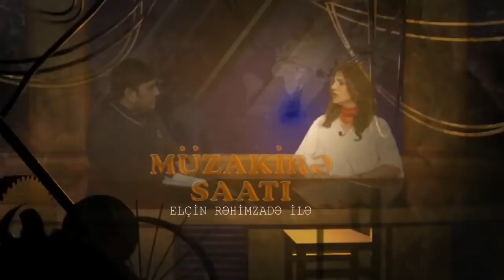"Hakimiyyət ancaq seçkiləri saxtalaşdırmaq üçün pul xərcləyir, Qarabağ üçün 1 qəpik də xərclənmir"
“Müzakirə Saatı”nın bu günkü qonağı Demokratik Təşəbbüslər İnstitututunun rəhbəri ,hüquqşünas Akif Qurbanovdur.Elçin Rəhimzadənin Ombudsmanlığa namizədlər haqqında sualına cavab verən hüquqşünas bildirib ki,Elmira Süleymanovanın dövründə bu təşkilatın qazandığı inamsızlıq cəmiyyətdə bu posta gələcək şəxsə qarşı ümüdsizlik yaradıb.Kimin bu posta gəlməsindən asılı olmayaraq çox böyük işlər görərək bu inamı qaytarmalıdır.Son kadr dəyişikliyinə toxunan Akif bəy düşünür ki,bu sadəcə cəmiyyət içində manipulyasiyadan başqa bir şey deyil